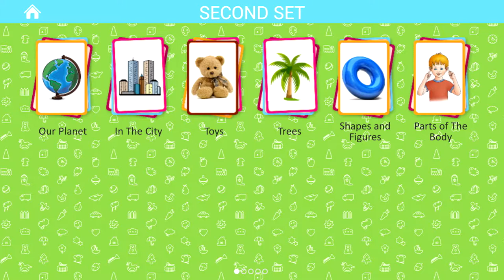Marmots Fighting And Playing - Wild Animals - Flashcards For Kids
- Pets
- Wild animals
- Sea world
- Insects and spiders
- Birds
- Flowers
- Weather and seasons
- Alphabet
- Numbers 1-20
- Colors
- Professions
- Transport
- Household appliances
- Products
- Vegetables and fruit
- Berries
- Kitchenware
- Musical instruments
- Clothes and shoes
- Tools
- Furniture and household items
- Our Planet
- In The City
- Toys
- Trees
- Prehistoric World
- Cars
- Railroad
- Air Transportation
- Space
- Materials
- Scenes
- Telling Time
- Verbs
- Descriptions
- Pronouns
- Prepositions
- Military Machines
- Sports
- Art
- Medicine
- Food and Drinks
- Garden
- Wonders of The World
- Butterflies
- Mushrooms